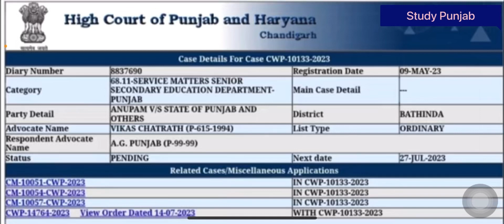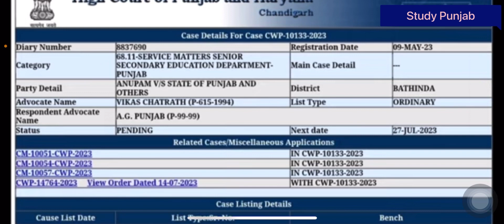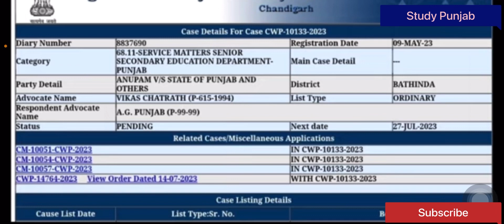ਮਾਸਟਰ ਕਾਡਰ 4161 good news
Master cadre 4161 new update
Master cadre 4161 todat heering
Mastercadre4161 new update
Mastercadre4161 cutoff
Mastercadre4161 newupdate
Mastercadre4161 resultupdate
Mastercadre4161 meritlist
Mastercadre4161 selectionlist
Mastercadre4161 provisionalselectionlist
Mastercadre4161 counselling
Mastercadre4161 resultwithrank